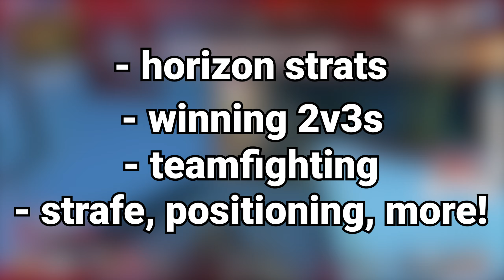Master Horizon Ults & Help Your Team Fighting With This Video!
This coaching session is a high level mechanics coaching session for Apex Legends with imtragic, an ex-console controller player who is looking to go pro. We cover plenty of things, such as how to use horizon ult, some horizon tips, how to play around your team, how to win 2v3s, and what you can do to win.

I now offer free coaching in my Discord. Read free-coaching-rules for more information.

0:00 Intro
0:35 Horizon's Role and Weapon Abuse
5:17 Dying is the WORST THING You Can Do
8:02 Countersieging as a Team
16:43 Winning 2v3s
25:50 Strafe Manipulation
31:10 Angling and Positioning